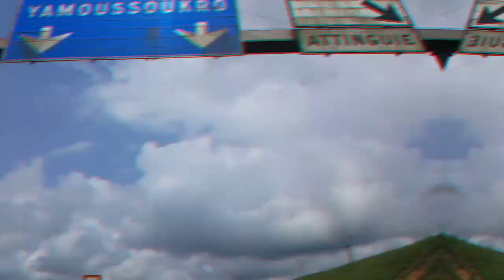Parc de "Ahouakrou" côte d'Ivoire جولة في. منتزه أهواكرو ..اسم الله' على الصخرة سبحان الخالق 😍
جولة في المنتزه الاركيولوجي التاريخي
يوجد بمدينة أهواكرو تبعد عن ابيدجان ب 150كم
عدد سكانها يعادل 7000 نسمة
المنتزه مسجل باليونسكو كثراث عالمي مند 2006
يعتبر من الوجهات السياحية المعروفة عالميا الشيء الذي يفتخر به كل ايفواري
الطبيعة خلابة خصوصا الانتشار الطبيعي للصخور التي تميز الحديقة ...
رافقنا مرشد سياحي و هذا شيء ضروري لاكتشاف معلومات لن تجدوها على الانترنت

اتمنى ان تتفاعلو مع الفيديو و تشاركوه مع الاهل و الاصدقاء .. لاتنسو الاشتراك و الانضمام لعائلتي
مرحبا بكم
❤شكرا لدعمكم❤